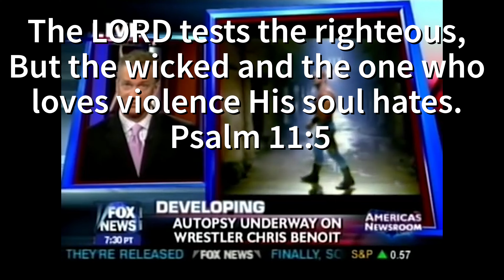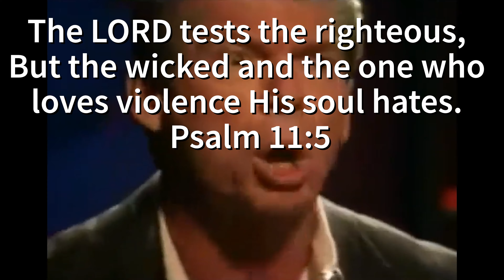WrestleManiacs Bump Into Street Preachers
WrestleMania is a professional wrestling pay-per-view and livestreaming event held annually between mid-March and mid-April by WWE, the world's largest professional wrestling promotion. Since premiering in 1985, 37 editions followed, most recently in Arlington, Texas on April 2 and 3, 2022

Mission Statement
Our purpose is to showcase and document protests against "SIN" also commonly know as "street preaching".

Street Preaching Equipment
75 Watt Megaphone
50 Watt Bullhorn
25 Watt Voice Booster

This ministry is not a 501(c) (3) Donations are not tax deductible. Free-will giving only.

Hope you are blessed by this channel and emboldened to preach the gospel of Jesus Christ publicly. We appreciate your prayers.